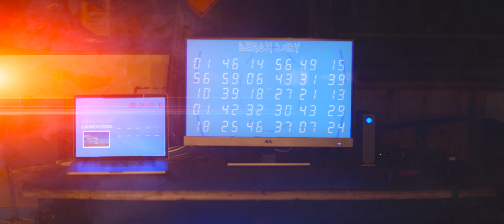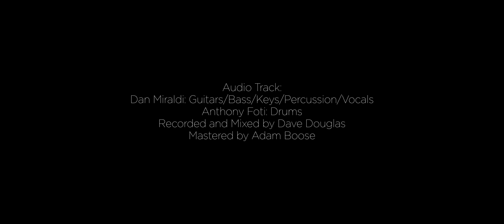Dan Miraldi - Demon Baby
Facebook.com/DanMiraldi
Twitter and Instagram @danmiraldi

"Demon Baby" is featured on the album 'Chaos, Destruction & Dancing'

Directed by: Steven Beller of Cold Robot Studios
Director of Photography: Thaddeus Barnette
Cast:
Kristin Beller as Dr. Cynthia Blade
Louie Kuni as Sebastian Von Patch
Joe LaGuardia as Thug #1
Michelle Morgan as Natasha Baberoff
Dan Miraldi as Himself

“Demon Baby”
From the album Chaos, Destruction & Dancing
Words & Music by Dan Miraldi
Published by DM Rock On Productions LLC (ASCAP)

Audio Track:
Dan Miraldi: Guitars/Bass/Keys/Percussion/Vocals
Anthony Foti: Drums
Recorded and Mixed by Dave Douglas
Mastered by Adam Boose